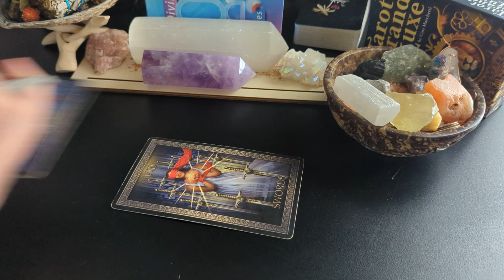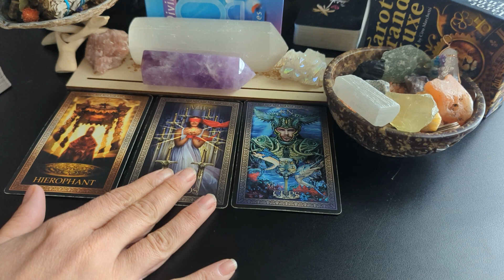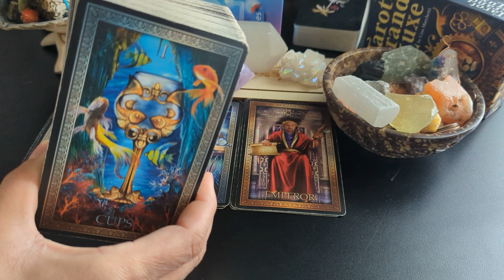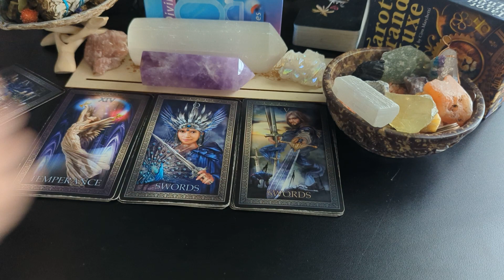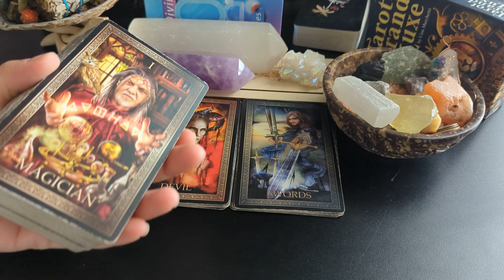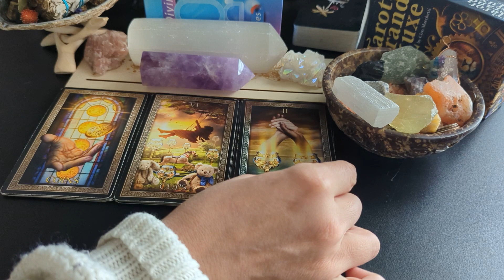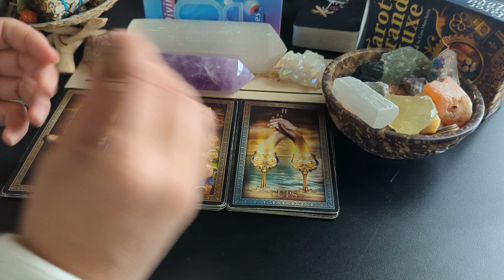Aries ♈ - When they DO come back, they are going to pour their heart out to YOU!